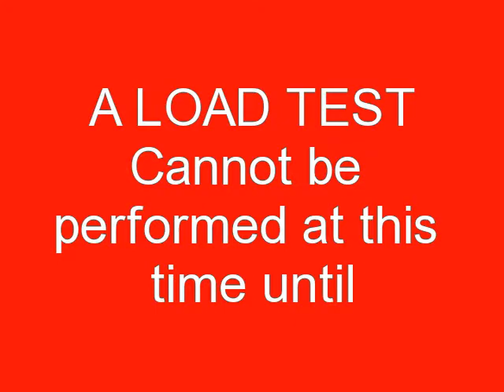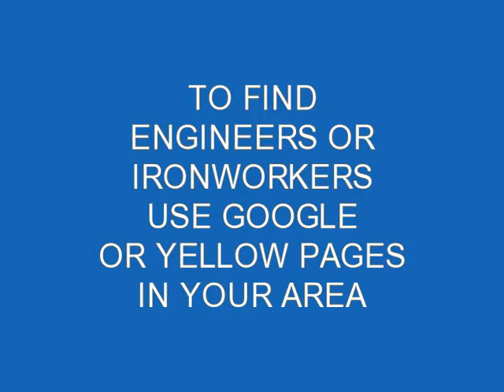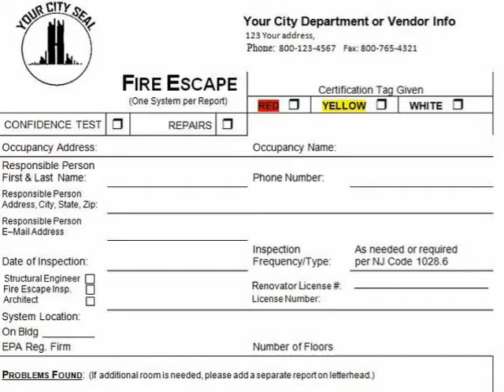Fire Escape Inspection Load Test Certification Boston Ma FireEscapeEngineers.com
Fire Escape Codes:

TESTING AND CERTIFICATION 1001.3 : All exterior bridges, steel or wooden stairways, fire escapes and egress balconies shall be OPERATIONAL AT ALL TIMES and or be examined and/or tested and certified for structural adequacy and safety every one to five years (depending on local or state laws) by a State registered professional structural engineer, or others qualified and acceptable to the building official; said engineer or others shall then submit an affidavit to the building official.

 FIRE CODE 1028.6 EXTERIOR EGRESS ALL EXIT DISCHARGE, EXTERIOR STAIRWAYS AND FIRE ESCAPES SHALL BE KEPT FREE OF SNOW AND ICE. ANY FIRE ESCAPE OR EXTERIOR STAIRWAY FOUND TO BE IN A STATE OF DETERIORATION OR DETERMINED TO BE UNSAFE BY THE FIRE OFFICIAL SHALL BE REPAIRED IMMEDIATELY. DEPENDING UPON THE STRUCTURAL CONDITION, A LOAD TEST OF ANY FIRE ESCAPE SHALL BE CONDUCTED BEFORE THE ESCAPE IS RETURNED TO SERVICE IN ACCORDANCE WITH N.J.A.C.5.23, THE UNIFORM CONSTRUCTON CODE.

NFPA Lifesafety Code 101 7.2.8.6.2 The authority having jurisdiction shall be permitted to approve any existing fire escape Stair that has been shown by load test or other satisfactory evidence to have adequate strength.

International Fire Code Testing and Certification: All Exit discharge, exterior stairways and fire escapes shall be kept free of snow and ice.  Any fire escape or exterior stairway found to be in a state of deterioration or determined to be unsafe by the fire official shall be repaired immediately.  Depending upon the structural condition, a load test of any fire escape shall be conducted before the escape is returned to service.
International Building Code Testing and Certification: All exterior bridges, steel or wooden stairways, fire escapes and egress balconies shall be examined and or tested, and certified for structural adequacy and safety every five years, by a Mass registered professional engineer or other qualified and acceptable to the building official, who shall then submit an affidavit to the building official.

OBSTRUCTIONS: It shall be unlawful to obstruct, or reduce in any manner, the clear width of any doorway, hallway, passageway or other means of egress required by the provisions of this regulation.

MAINTENANCE: All exterior stairways and fire escapes shall be kept free of snow and ice. Exterior stairways and fire escapes constructed of materials requiring the application of weather protecting products, shall have these products applied in an approved manner and shall be applied as often as necessary to maintain the stairways and fire escapes in safe condition where corrodible structural parts of such stairways and fire escapes tie directly into the building structural system, all joints shall be sealed as necessary, to prevent water from damaging or corroding structural elements.

We provide Fire Escape seminars and services in the following areas (but not limited to): Boston, Cambridge, Somerville, Lowell, Framingham, Watertown, Medford, Worcester, Newton, Weston, Chelsea, Taunton, Middleboro